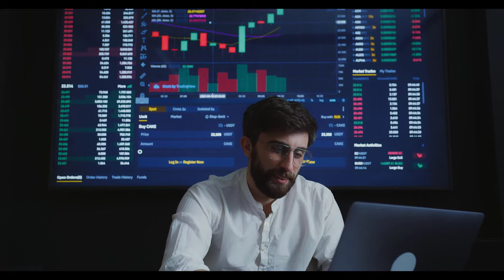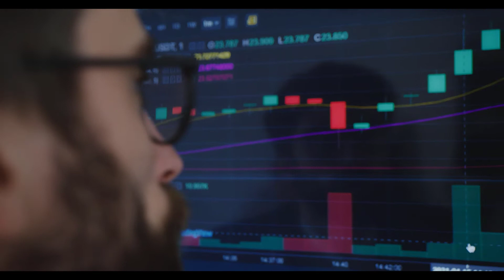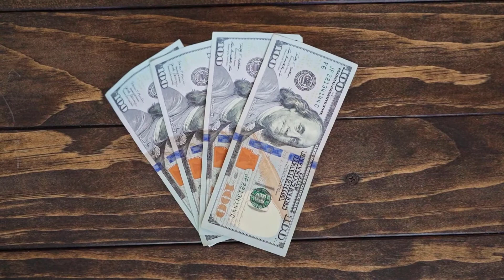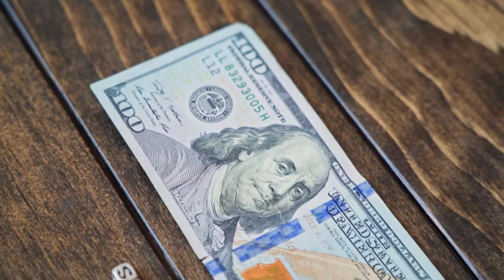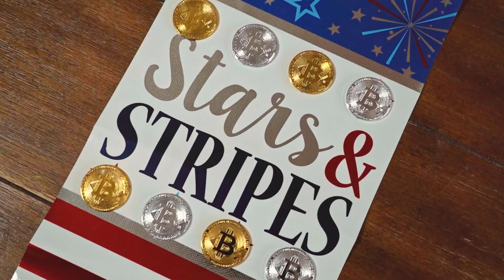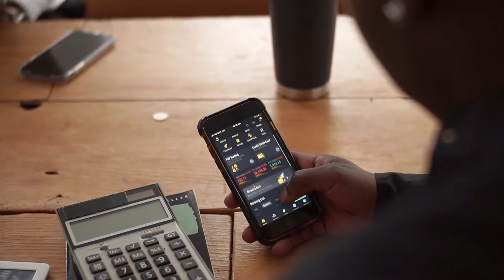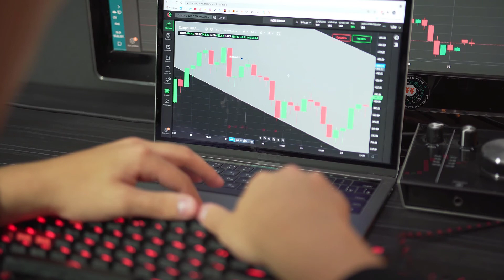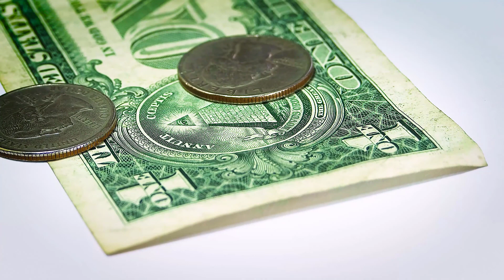BORA CRYPTO NEXT 100X? ALT COIN HIDDEN GEM | MASS ADOPTION? PRICE UPDATE PREDICTION!!!!